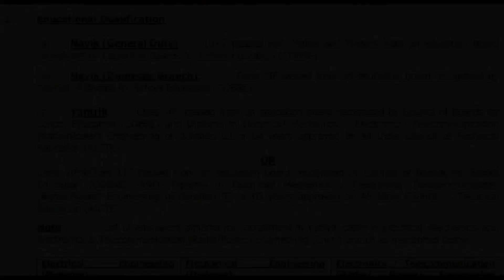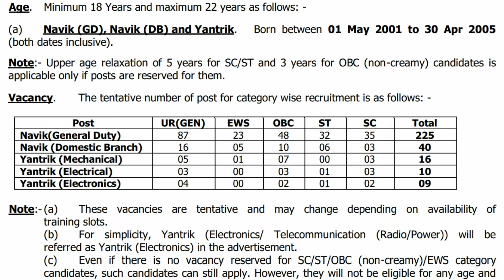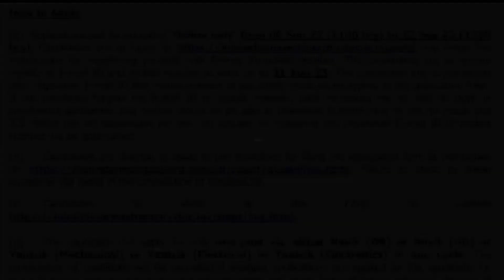Indian கடலோர காவல்படையில் மீண்டும் புதிய மத்திய அரசு வேலை வாய்ப்பு அறிவிப்பு 2022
Apply Indian Coast Guard Recruitment 2022

1.

2. Check the details mentioned in the Official Notification

3. If Eligible, then Proceed ” Registration ” link

4. Update all the required details in the application form

5. check all the details before the final submission of the application form

6. Finally, Click on the ” Submit ” button.